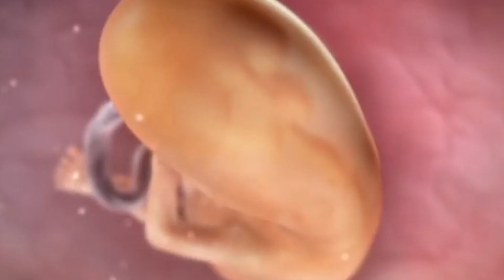5 Способов Родить Умного Ребёнка.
5 способов сделать ребенка умнее до рождения
Как сделать так, чтобы малыш был умным, пока она еще находится в утробе матери? Мы расскажем  методы, которые, по мнению науки, действительно могут иметь значение.
1. Слушайте  классическую музыку.
2. Физические  Упражнения.
3. Отказ от наркотиков, алкоголя и никотина.
4. Потребление рыбы.
5. Есть яйца.
6. Говорить и читать ребенку